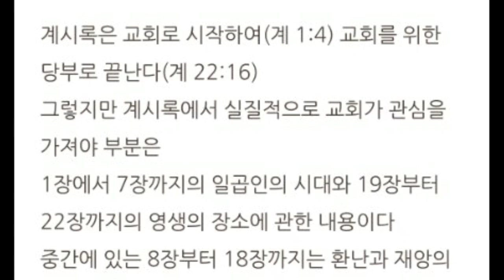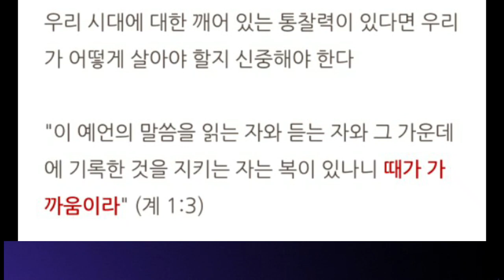때가 가까이 왔기 때문이다.